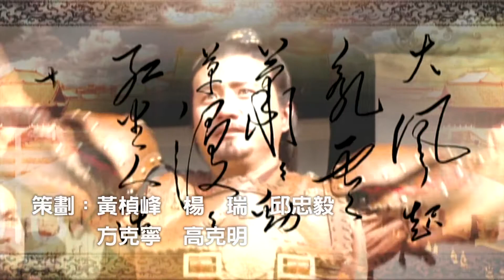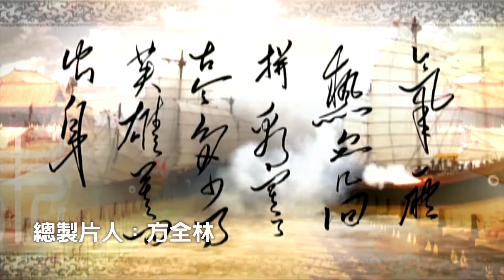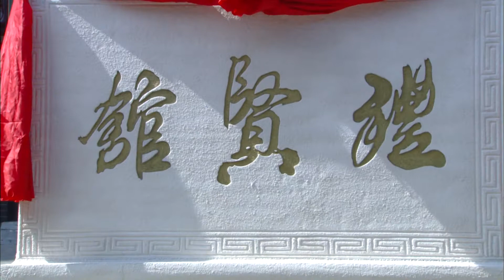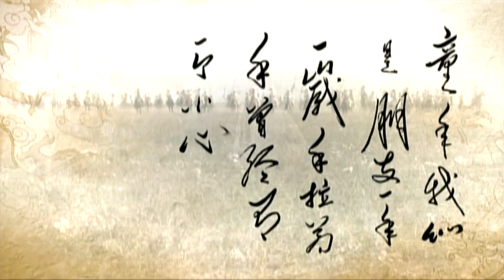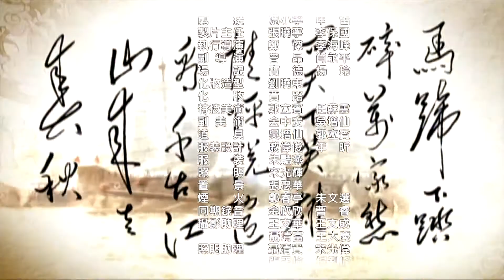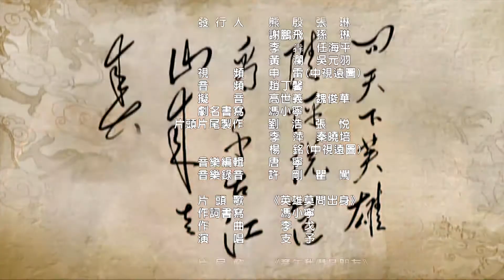Founding Emperor Of Ming Dynasty EP10 1080P